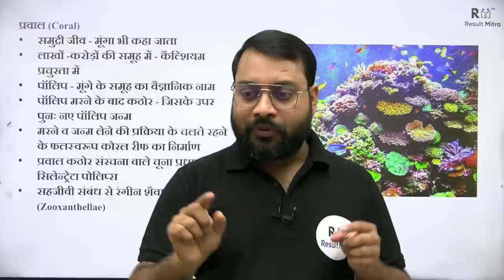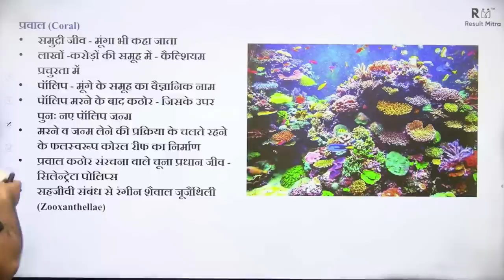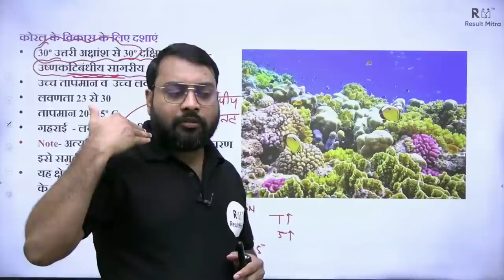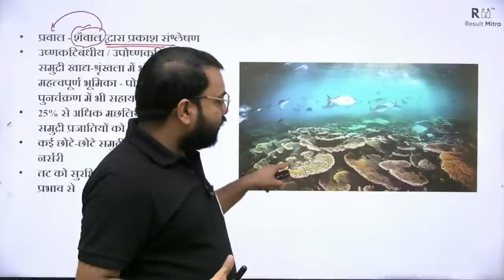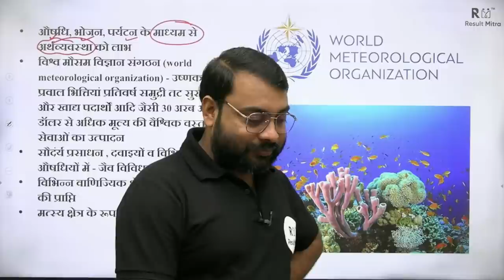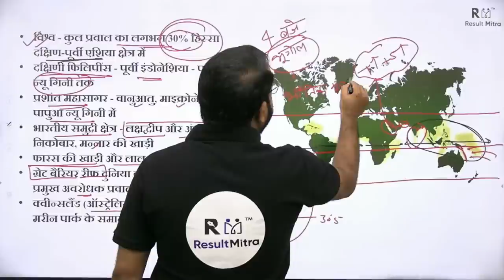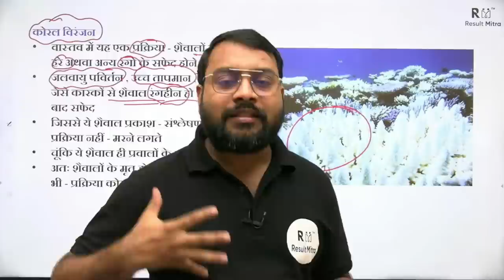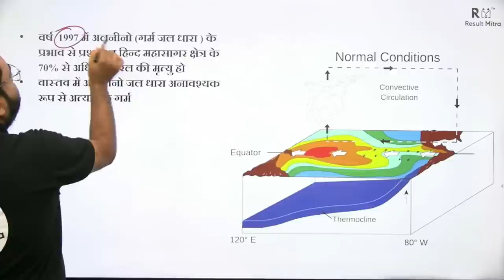प्रवाल भित्तियाँ (Coral Reefs) | Oceanology (Part-10) | UPSC CSE 2024-25 | Sunil Verma Sir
In this Video, Sunil Verma Sir discusses about प्रवाल भित्तियाँ (Coral Reefs). Aspirants are advised to watch this for a better understanding to crack IAS Prelims & mains 2024-25.

Why Result Mitra ?
1. Learn from your favourite teacher
2. Dedicated DOUBT sessions
3. Real-time interaction with best-in-class teachers
4. You can ask doubts in live online classes